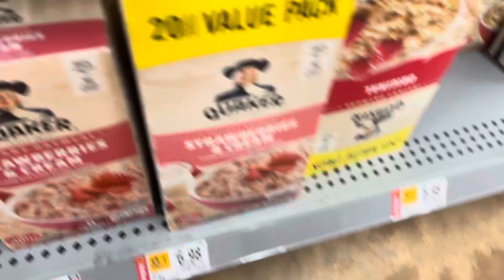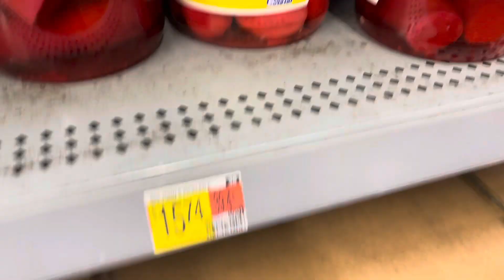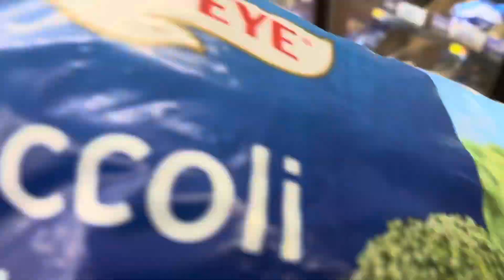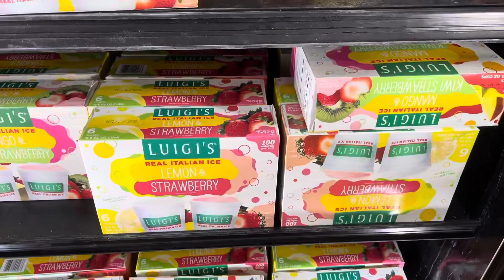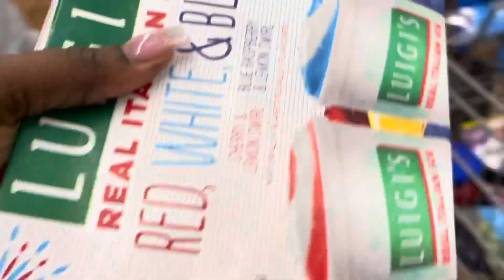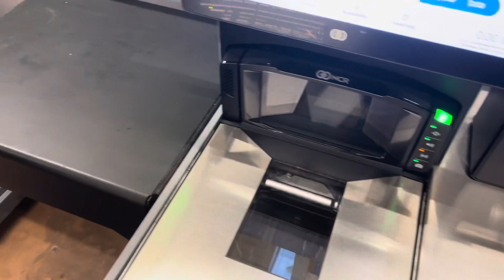COME WITH DEEDEE AND THE GIRLS ON A QUICK WALMART RUN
The girls wanter to go to Walmart so here we go😂🤦🏾‍♀️